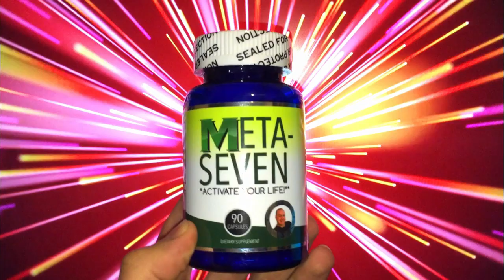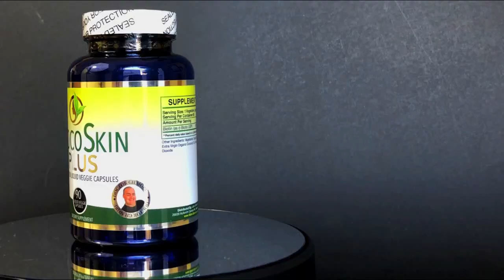King Cole's Merry Old Knee Drainage!